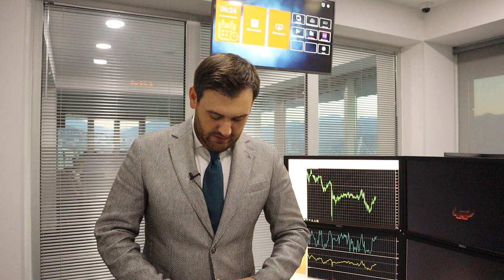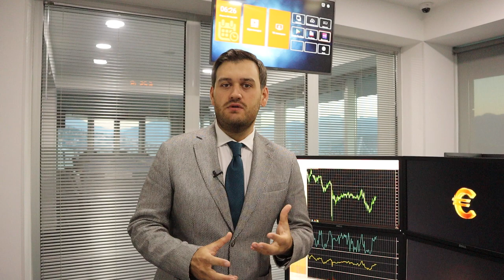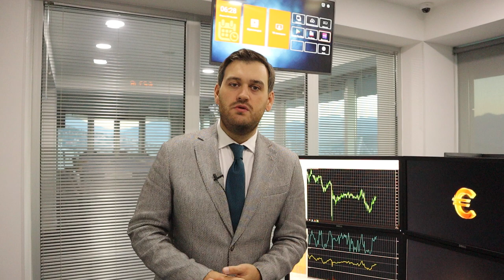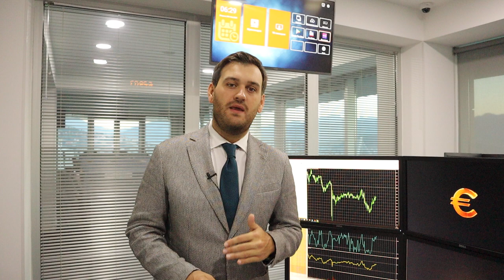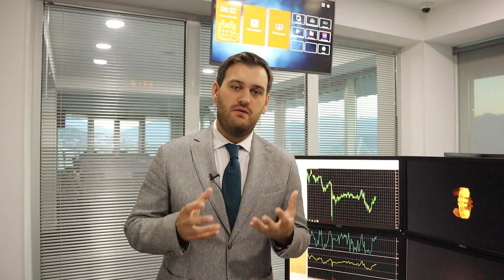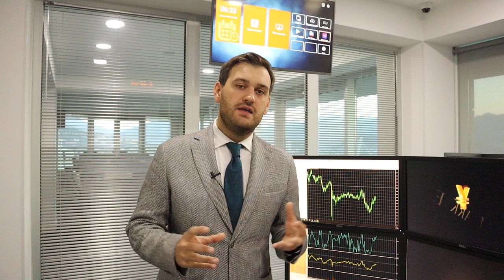Вакцина от Pfizer! Что будет с рынками? | AMarkets